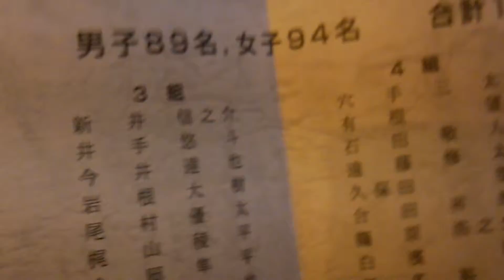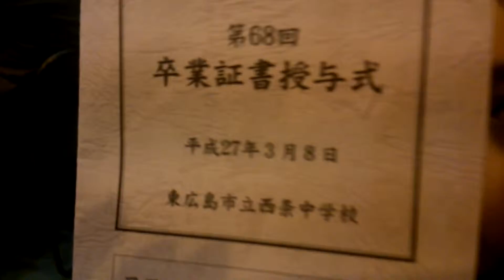Kumiya Francis graduation